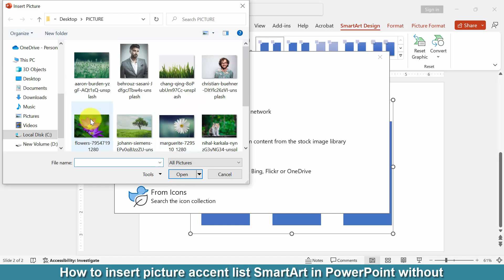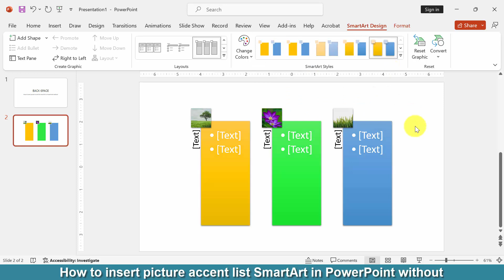How to insert picture accent list SmartArt in PowerPoint without